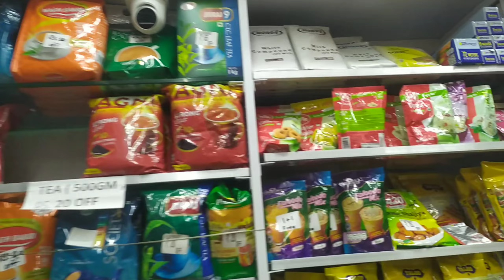vlog335 | Grocery shopping😍 | खूप वर्षांनी खाल्ली कुल्फी🥰 | Mandar Ambokar